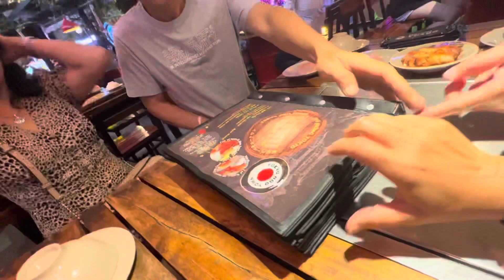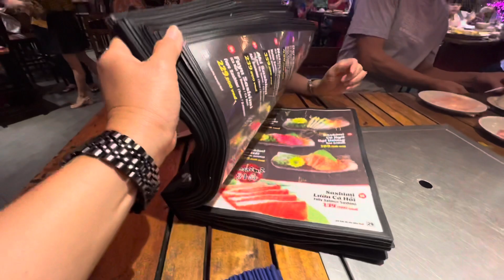Day 1 in Vietnam 03/14/2022 - Phố Nướng Tokyo BBQ & Beer Chánh Nghĩa - Bình Dương